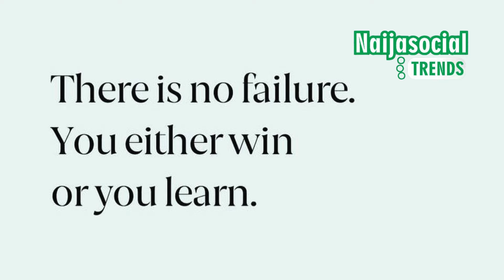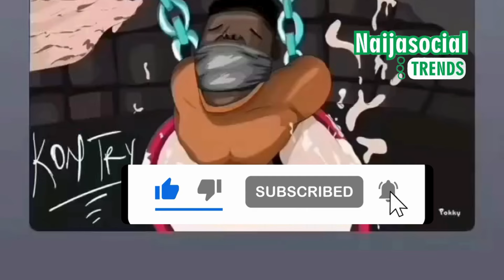Cameroon 🇨🇲 Blogger Tells it all about Nigerians| Like them or hate them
Like them or hate them, Nigerians are definitely remarkable people. In this video, we tell you about the honest opinion of a Popular Cameroonian blogger who tells it all concerning her feelings about Nigerians.

Let us know you thoughts in the comments section.

The video is made only for educational and entertainment purposes. Do NOT take the content of this video as a replacement for your news. Do not rely on it. Do your own research and consults official sources when in doubt. Thank you.